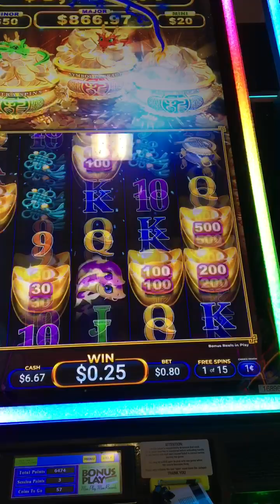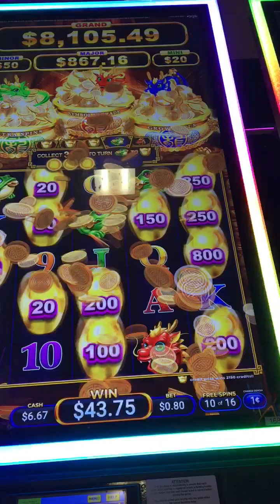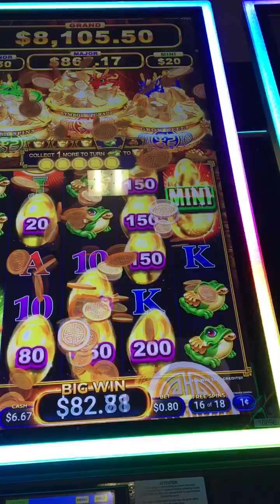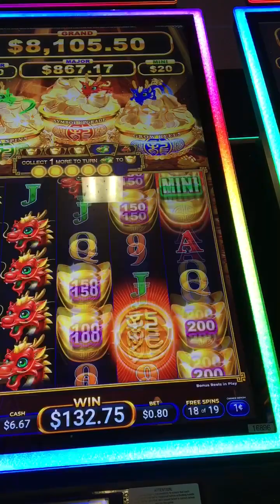July 30, 2024